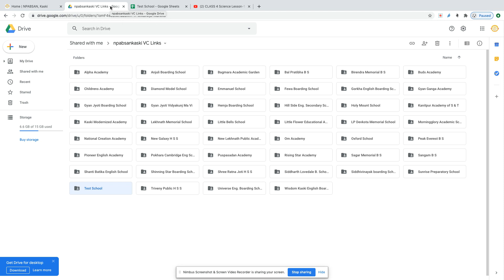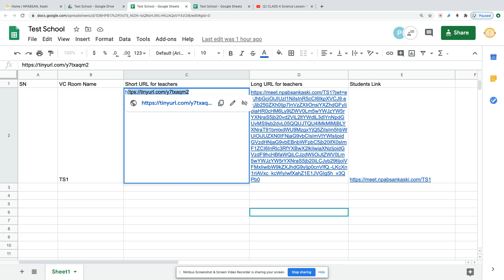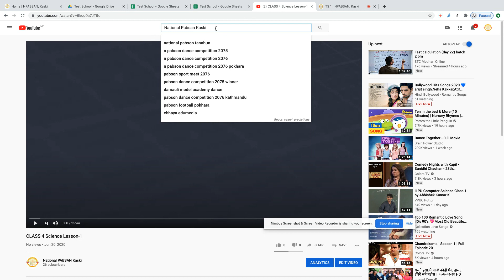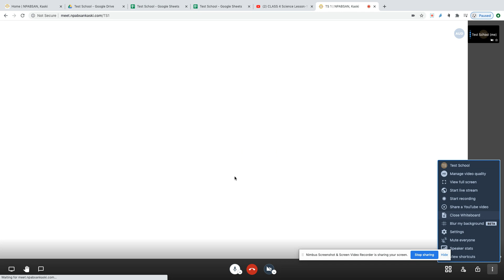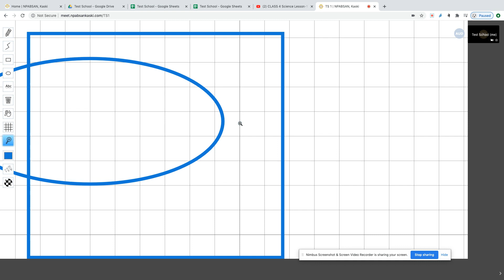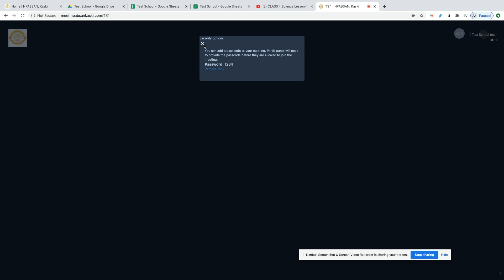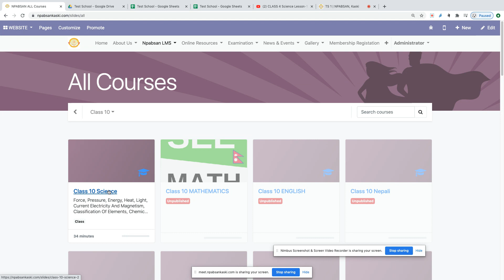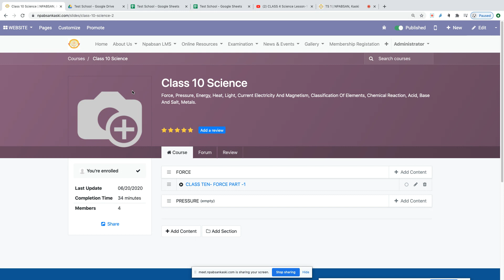How to use NPABSAN Video Call System